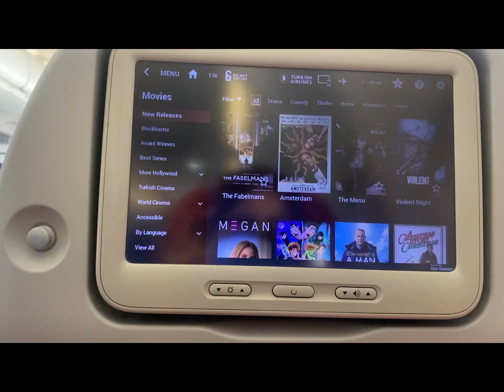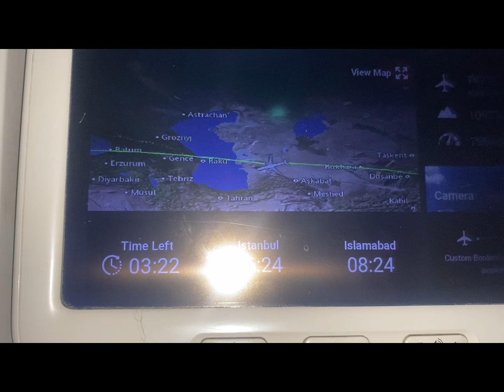Travel to turkey||Antalya travelling || kesa raha plane ka safer😍hunny vlogs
Full video of travelling to turkey from islamabad airport to Antalya
isllamabad airport
turkish airlines
CIP lounge